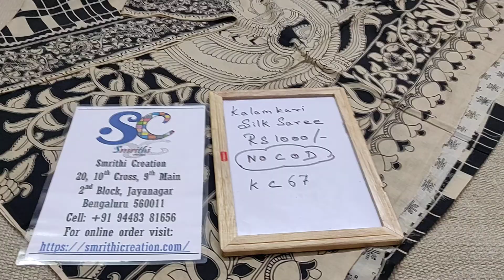Kalamkari Silk Sarees Rs 1000